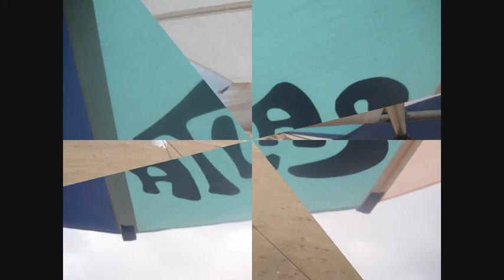Training Day - Youtube Version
1 duro dia de entrenamiento en la playa, en lo que fueron mis primeros planeos. Que bien me lo pasaba... era una nueva sensacion el tirarse desde una duna y notar como "flotaba" el Ala. Muy buenos recuerdos.